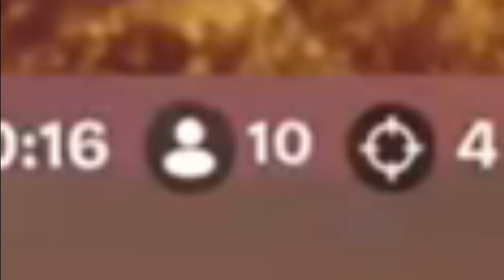How it feels playing at 24:15am... (F.M.M. #8)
Thy baby's praying! 🙏😸